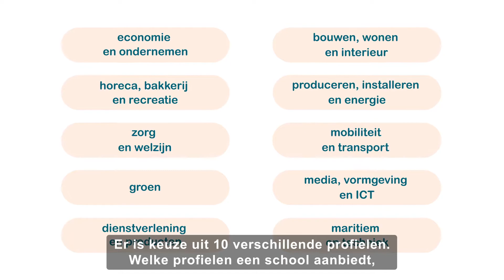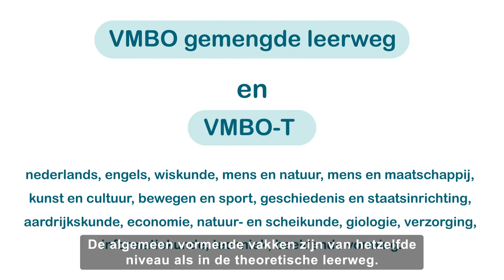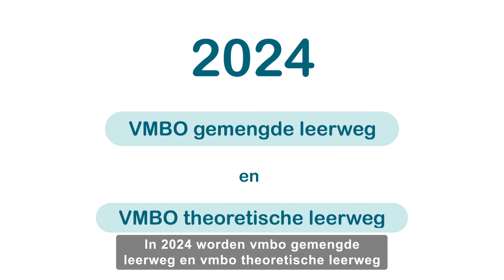Animatie met uitleg over mavo/vmbo.